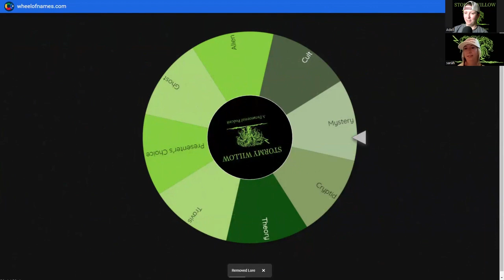E105 Winchester Mystery House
Grief can drive us mad - was that the case with Sarah Winchester or was she really being haunted by the spirits that were killed by her family's guns?